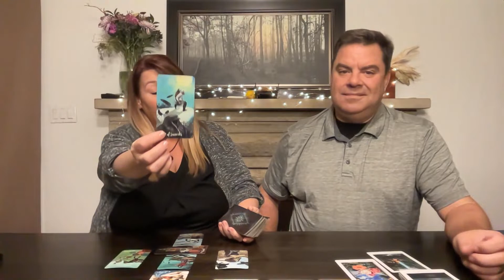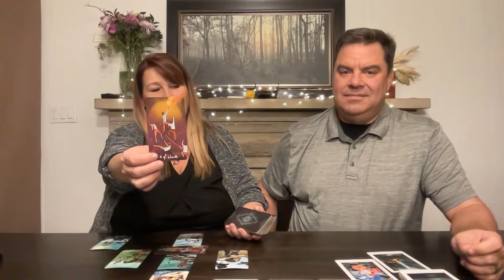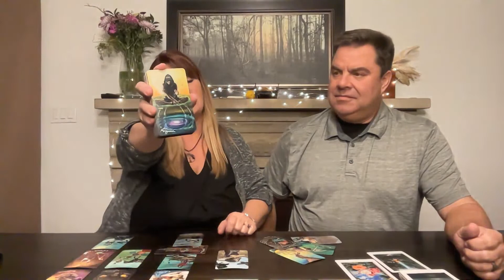Twin Flame Daily Reading with Dave and Brenda! Be The LOVE!!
or
Cash.app $EmpressAndSunTarot